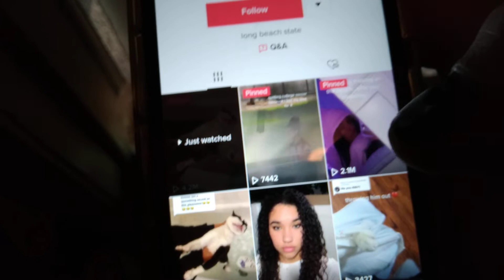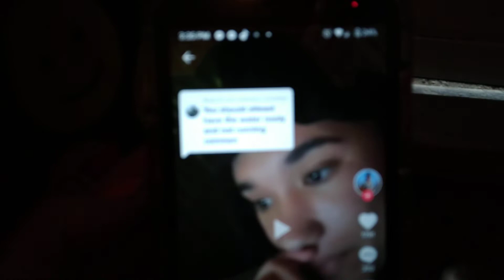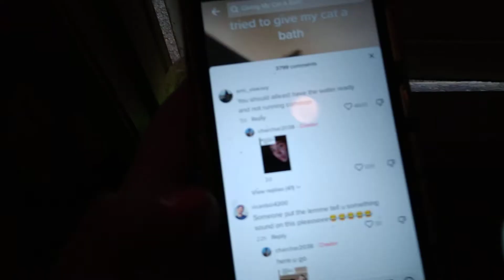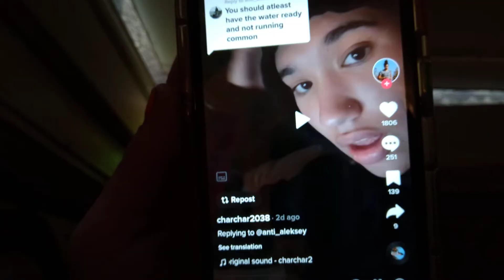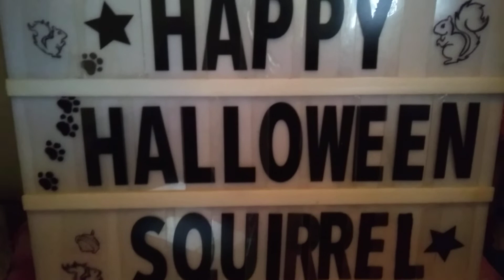she claims she KILLED her CAT?? 🙀 (monsters of Tik-Tok) - CharChar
she WHAT? (🤷🏼‍♀️ how do ppl like this exist?)